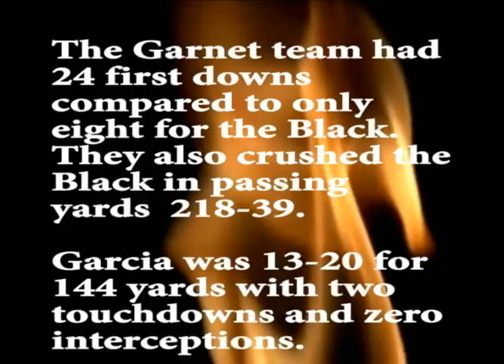2009 South Carolina Spring Game Highlights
Carolina Spring Game in Columbia, SC 04-11-09.  Highlights courtesy of GamecockCentral.com